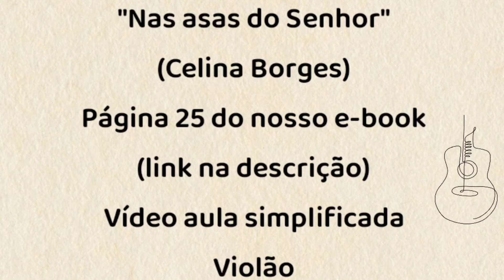NAS ASAS DO SENHOR (CELINA BORGES) - VÍDEO AULA SIMPLIFICADA - VIOLÃO [cifra católica]